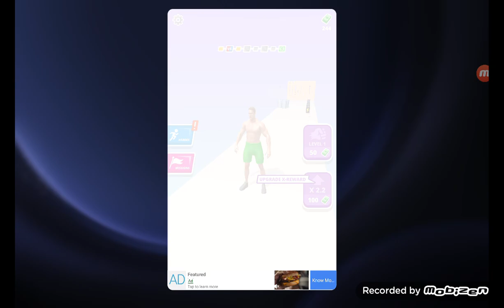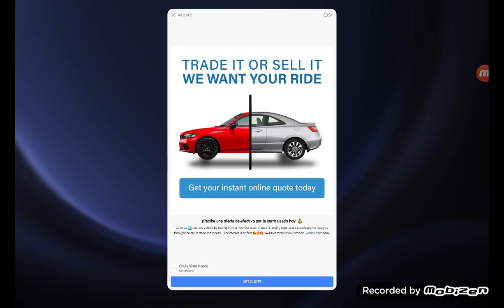MUSCLE RUSH | Crazy Mobile Games Ep. 11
BUFF IN THIS!